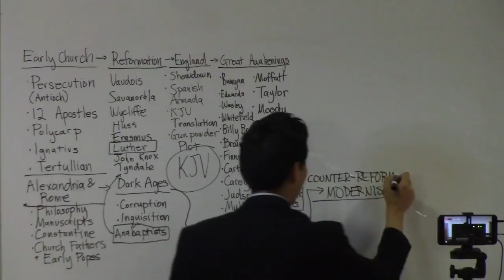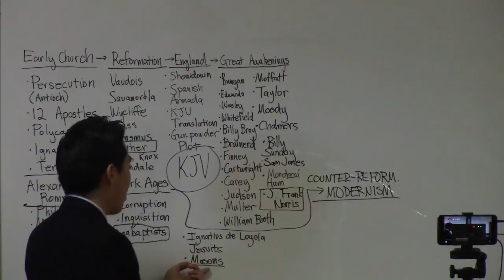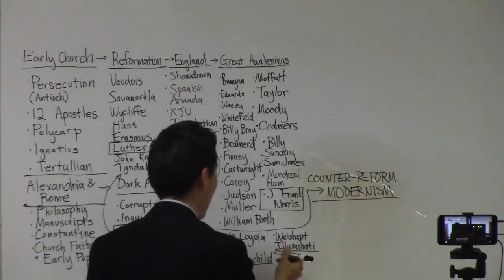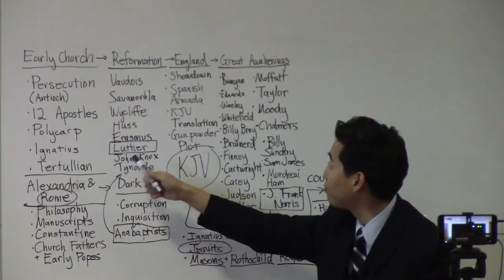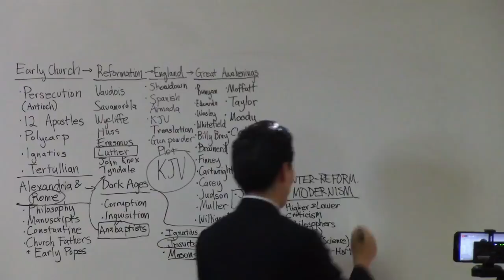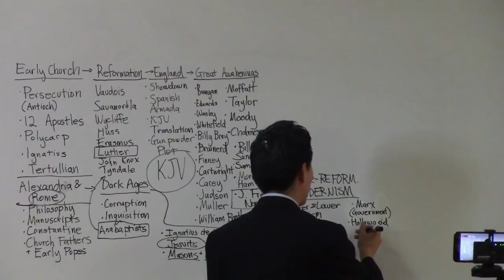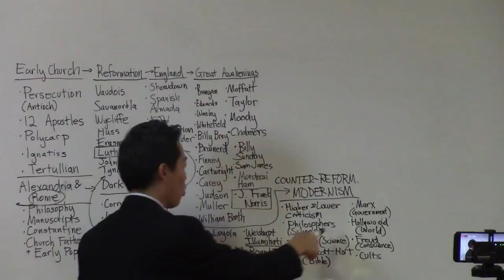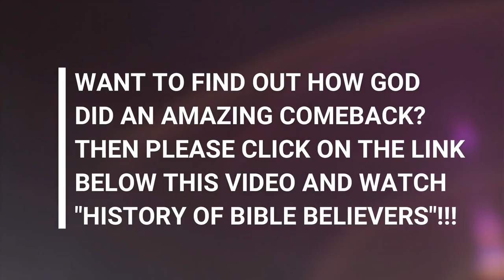History of ALL Satanic Founders in 20 Minutes! - Dr. Gene Kim